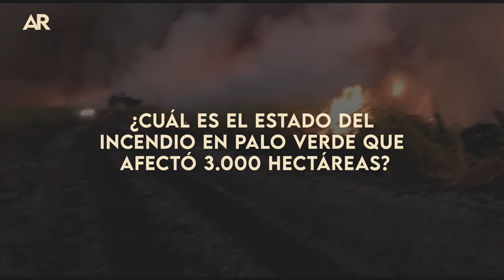¿Cuál es el estado del incendio en Palo Verde que afectó 3.000 hectáreas?